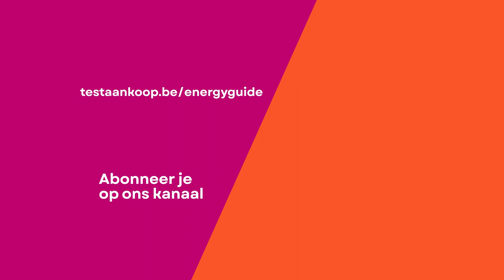Variabele energietarieven worden voortaan op eenzelfde manier berekend. Wat betekent dat voor mij?